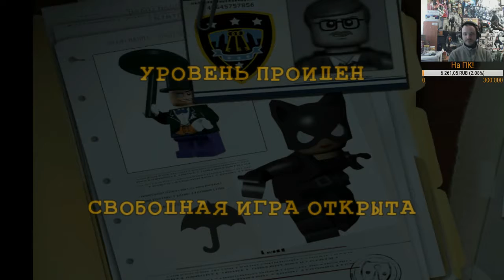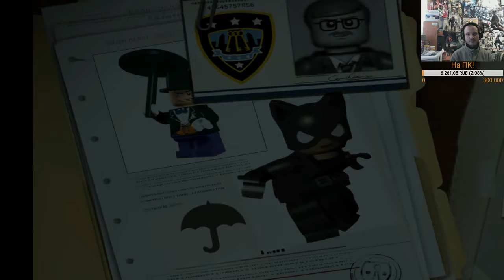Лав Лего Челомышь Видеоигры Ч3 1 Эпизод 2 Спятивший Пингвин.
Выкладываю записи прямых трансляций, нарезки и мнения об играх. Прямые трансляции возобновятся после снятия страйка (примерно с 23 февраля 2018 года).